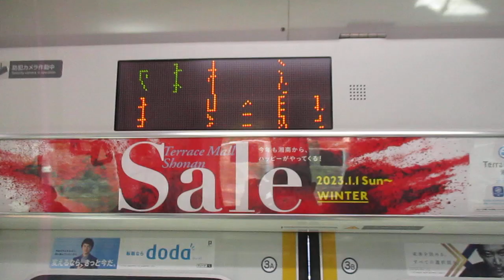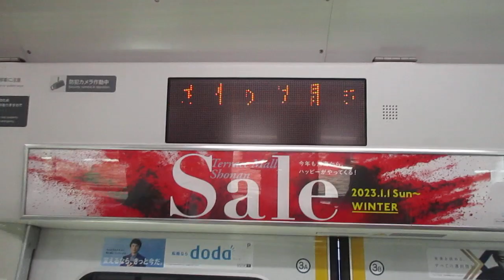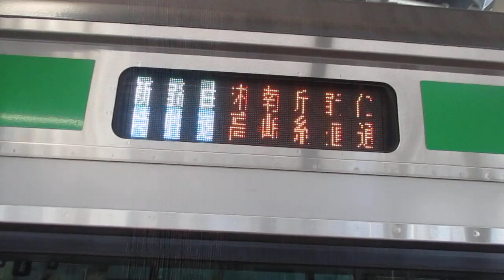【小田原～熊谷間快速運転、運転区間は小田原～高崎間】湘南新宿ライン高崎線直通特別快速高崎行きE233系3000番台E-71編成+E-14編成15両 横浜駅発車